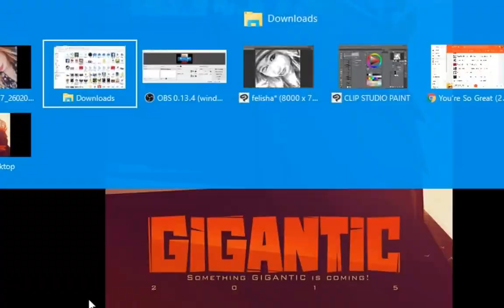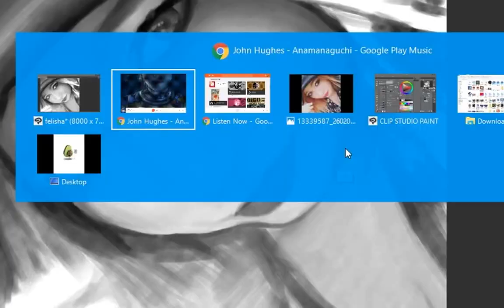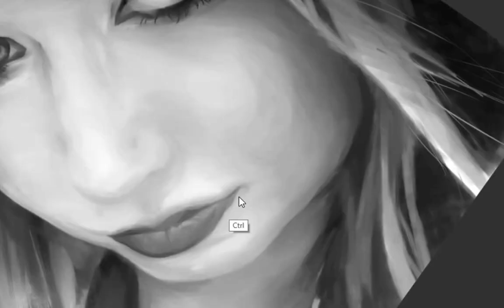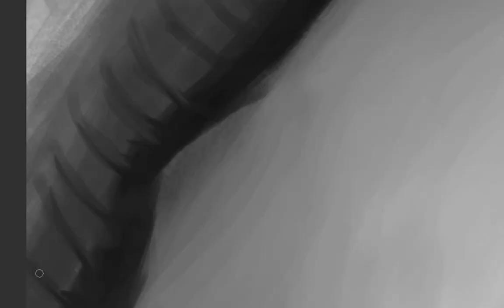Felisha Speed Painting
drawing of a friend